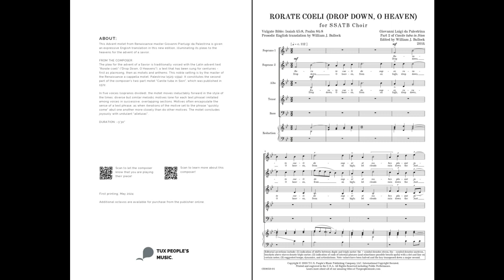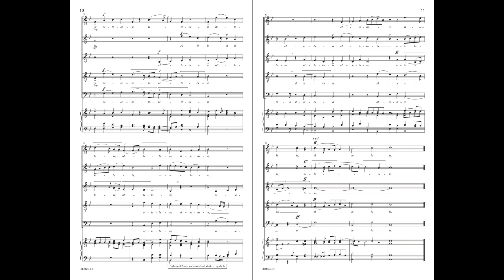Rorate coeli (SSATB Choir) - Ed. William J. Bullock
This Advent motet from Renaissance master Giovanni Pierluigi da Palestrina is given an expressive English translation in this new edition, illuminating its pleas to the heavens for the advent of a savior.

SSATB Choir